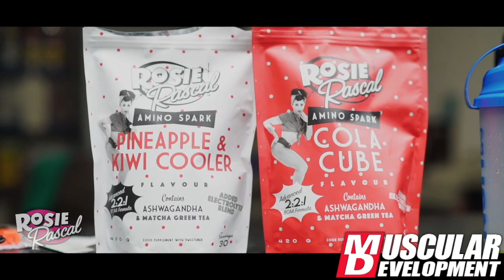Rosie Rascal's Chick Chat with Guest Carly Thornton